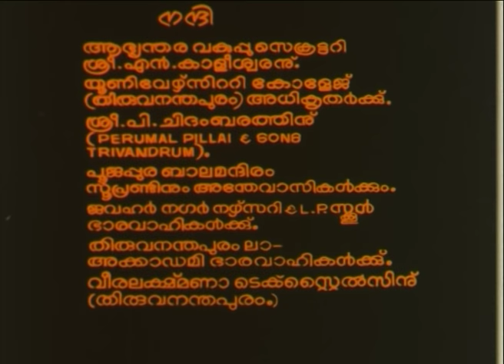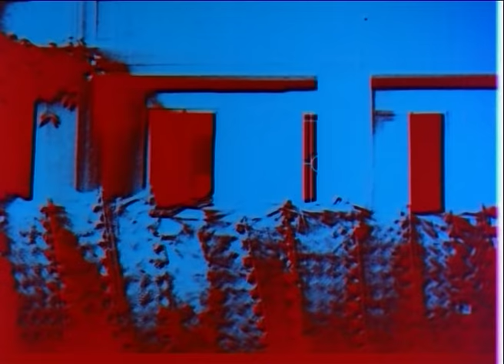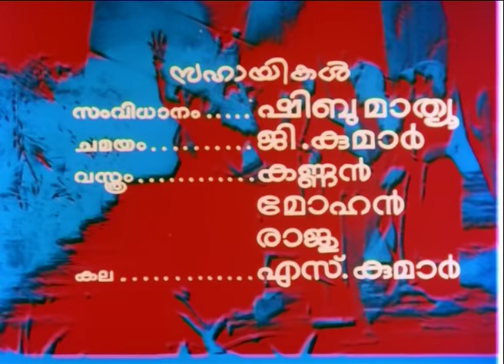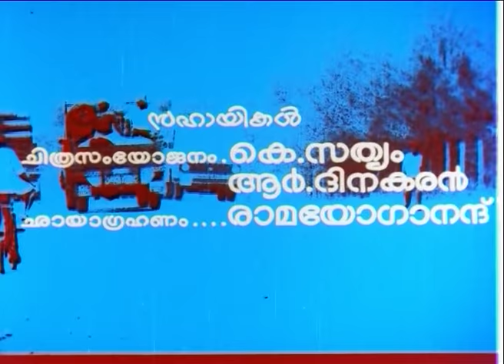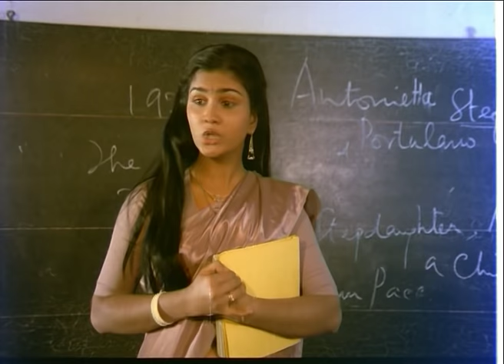yuvajanolsavam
Yuvajanolsavam is one of the early films which made Mohanlal a superstar.
Mohanlal"s first film with me was Enikkum oru Divasam (1982).
Till then he enacted the role of a villain in almost all films.
He did a soft romantic role in Enikkum oru Divasam.
In 1983 I made Adhipathyam with Premnazir, Madhu, and Mohanlal in lead roles. The film made him a hero.With this knowledge I made the film Yuvajanolsavam. This is a different type of campus film.
My own college days are reflected in a few scenes.
In Yuvajanolsavam I introduced a new actor Suresh Bheemsingh.
He is the son of our beloved actress Sukumari and the great film director A.Bheemsingh..He is a wonderful actor...,but now he does not show interest in acting. Urvasi, Menaka,Sukumari,KPAC Lalitha,Ganeshkumar Asokan,Krishnachandran, Santhosh were other artistes. Suresh Gopi enacted the role of main villain.This is SuresGopi's second film. Raveendran's music was really enchanting.
Innumente kannuneeril, Padam namukku padaam , aa mukham kanda naal and Ashtapadi sung by Krishnachanran are the songs.
Yuvajanolsavam was a superhit. The movie made both myself and Mohanlal happy. But I could not make another film with Mohanlal till date. Why ? It did not happen. That is all.